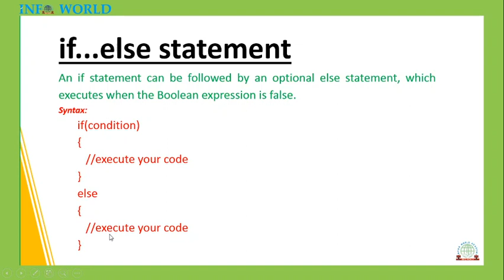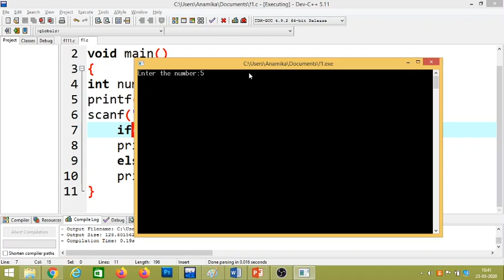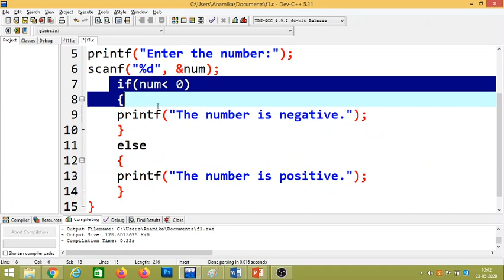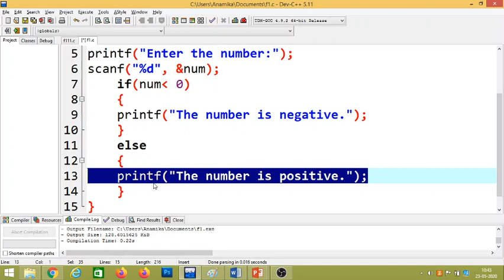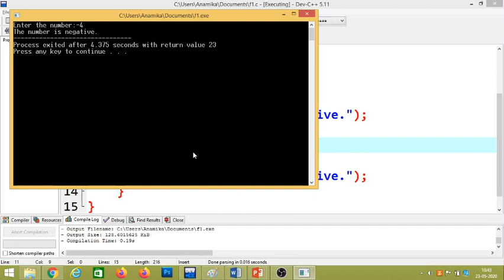C Language Tutorials-29